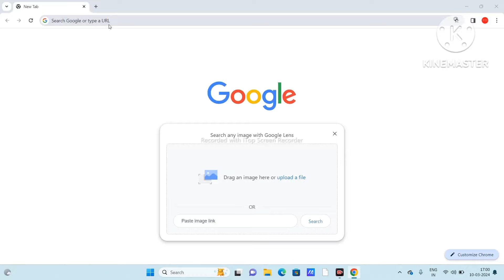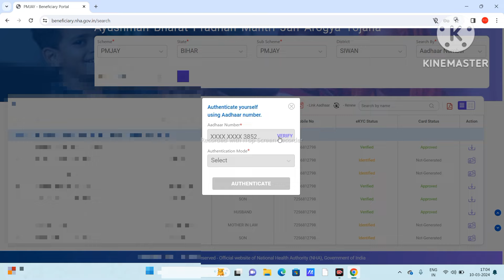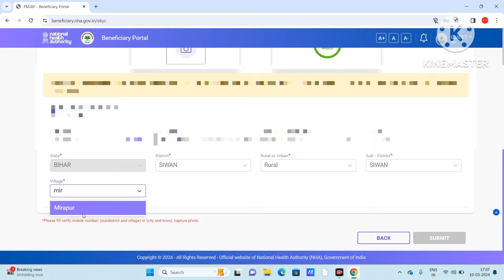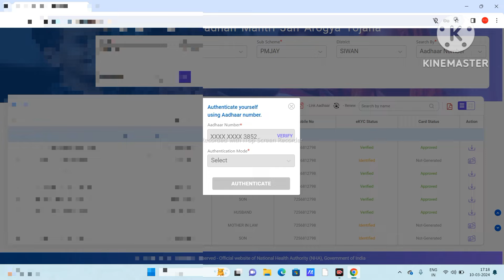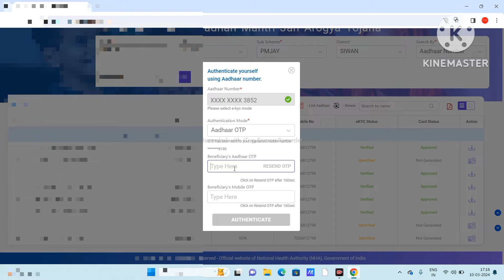Ayushman Card Kaise Banaye 2024 | How to Apply for New Ayushman Card Online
Ayushman card kaise banaye 2024 | online ayushman card kaise banaye, how to make ayusham card online

This video is About New Ayushman Card Apply Online so if you are Looking to apply for a new Ayushman Card online?  Watch this video to learn how to get your new Ayushman Card easily and hassle-free👇

ayushman card kaise banaye mobile se 2023, ayushman card kaise banaye app se,
ayushman card kaise banaye list me name nahi hai,
ayushman card kaise banaye phone se
how to apply ayushman health card online,
how to apply ayushman health card online in tamil, how to apply ayushman health card online in telugu,
how to apply ayushman health card online in kannada,
how to apply ayushman health card online in malayalam,
how to use ayushman health card,
how to apply ayushman bhava health card,
how to apply ayushman bharat health card in tamil, how to apply ayushman bharat health card in west bengal,
how to apply ayushman bharat health card in telangana
ayushman bharat health card new update
how to make ayushman health card online,
how to make ayushman bharat health card online in mobile
ghar baithe ayushman card kaise banaye 2024, ghar baithe ayushman card kaise banaye mobile se, ghar baithe ayushman card kaise banaye,
ghar baithe ayushman card kaise banaye 2024, ayushman card kaise banaye ghar baithe online
how to download ayushman card online in telugu, how to download ayushman card online in kannada,
how to download ayushman card online without otp,
how to download ayushman card online 2024,
how to download ayushman card online haryana, how to download ayushman card online assam, how to download ayushman card online in tamil, how to download ayushman card online in pc,
how to download ayushman card online no record found
ayushman card kaise download karen,
ayushman app kaise use kare,
ayushman app kaise istemal karen,
ayushman bharat app kaise use kare,
ayushman app ko kaise use kare
rashan card me ayushman card kaise banaye, ration card ayushman card kaise banaye